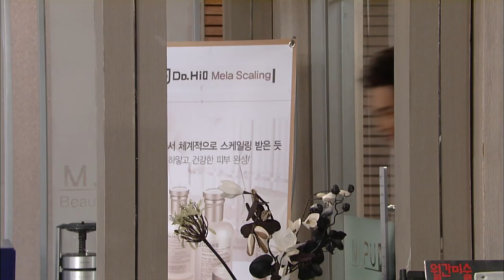[당돌한 여자 A proud woman] 땅속에 묻은 심정 Feelings buried in the ground EP.32-2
은경은 규진에게 전화를 하고... 자신이 한 말 때문에 불편해 하지 말라며 규진의 마음이 열릴때까지 기다린다고 말하는데... 규진은 왜 바보짓을 하냐며...

당돌한 여자 32회 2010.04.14
(주연) 이유리(지순영 역) 이창훈(한규진 역) 강성민(왕세준 역) 서지영(왕세빈 역)
이중문(한주명 역) 홍인영(한주란 역) 김청(하은실 역) 김하균(왕만길 역)
이종남(고민자 역) 손화령(황모란 역) 김수미(홍보옥 역) 김예령(홍교수 역) 박용기(실장 역) 김규진(직원 역)